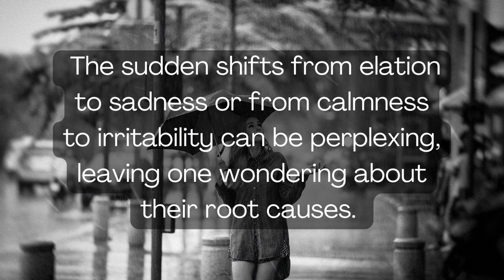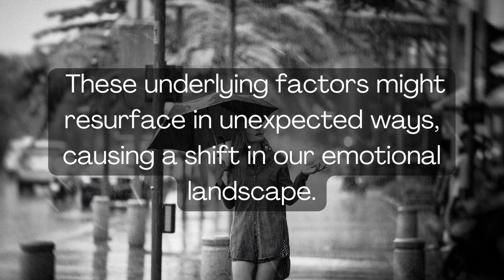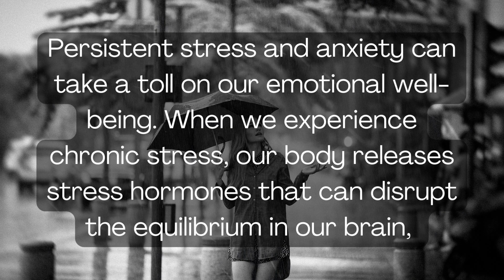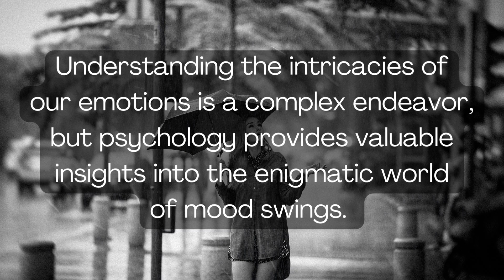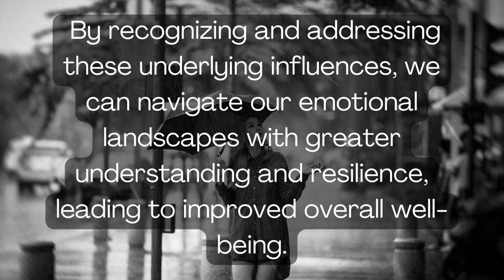When your mood is not good without any reason it means... Psychology Facts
When your mood is not good without any reason it means... Psychology Facts | Love Psychology Facts | Human Behaviour Psychology | Motivational Quotes